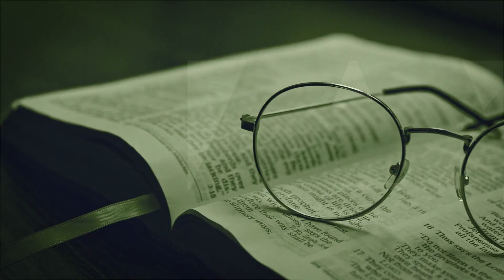Somos vazo de barro | O QUE A BÍBLIA DIZ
Com Deus, todos podem ser um vaso especial, vaso de honra, mas para isso, precisamos estar na mão do oleiro: Deus. Na mão dEle, ainda que a gente esteja 'estragado', podemos ser moldados segundo a vontade de Deus.